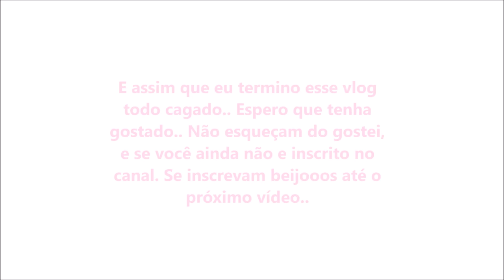Vlog Show do Wesley Safadão / Por Fêh Martins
MAIS INFORMAÇÕES NO BLOG: EM BREVE

Insta das meninas : Alice : @liicinham
                                    Mark : @mark_santoss
                                    Nara :  @narabezerra23

 Sigam o nosso fã clube : @divasdosafadão